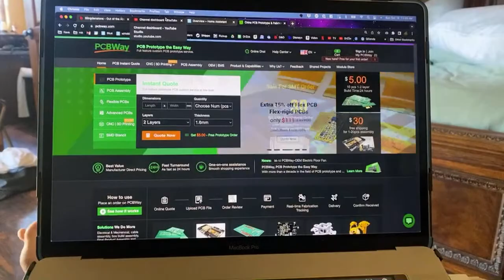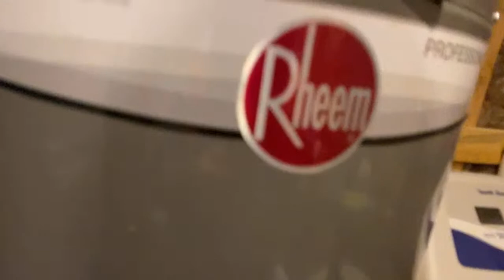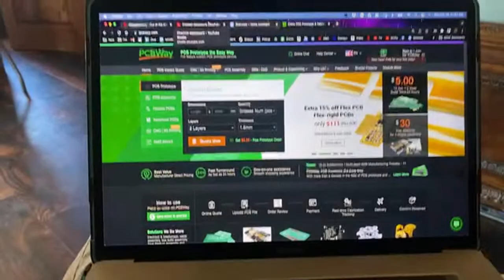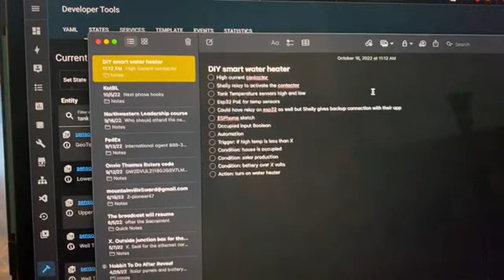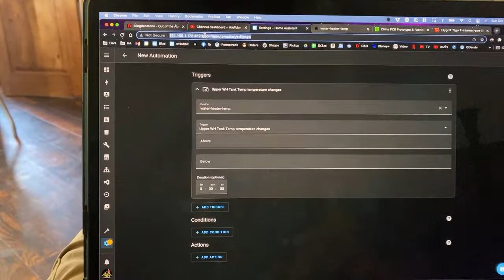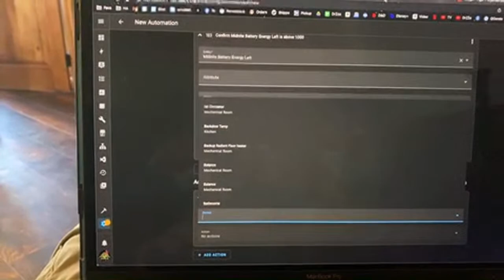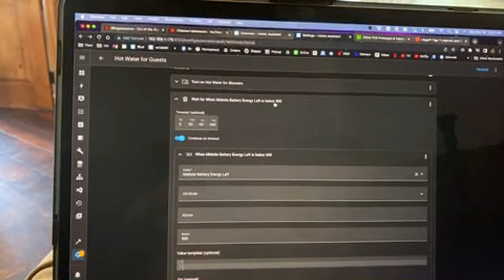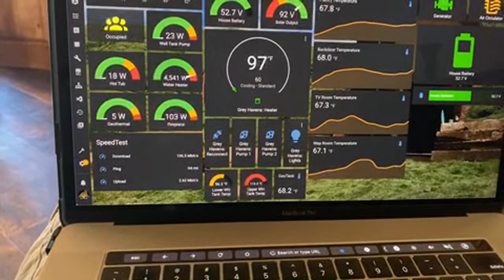DIY Smart Water Heater & Automation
They do Custom PCBs, 3D Printing, CNC Routing, Sheet Metal Bending, and Injection Molding.
Use code: PCBWay8th-Drzzs
to get $10 off any order over $40

00:00:00 Stream Greetings
00:02:40 OffTheGrid Hot Water Heater
00:07:20 StoryTime: Show & Tell
00:18:00 Home Assistant Config
00:48:50 Testing
00:49:50 Add Temperature Readings to Dashboard
00:56:00 Questions: Open Chat
00:59:15 Message about the Season
01:04:00 wHobbit House Crew Signoff